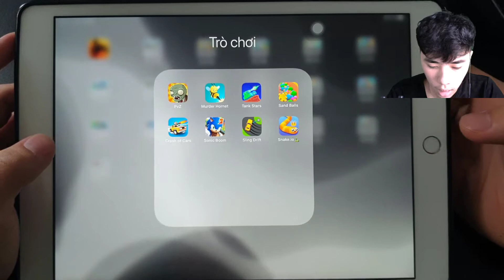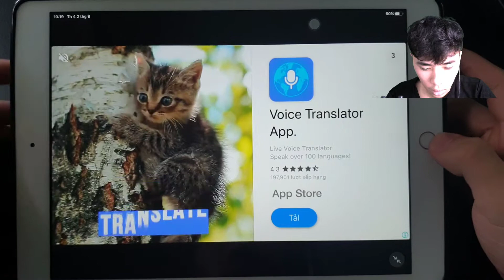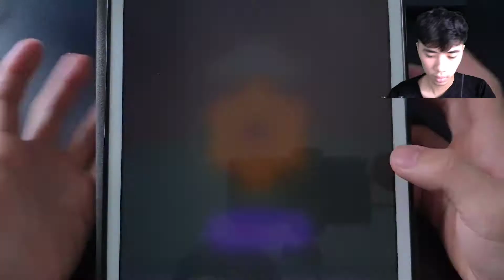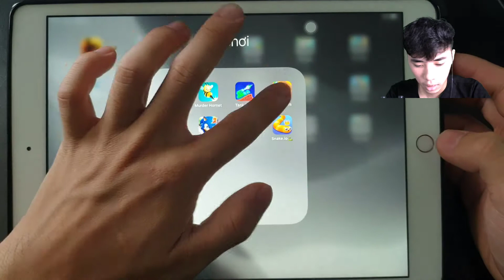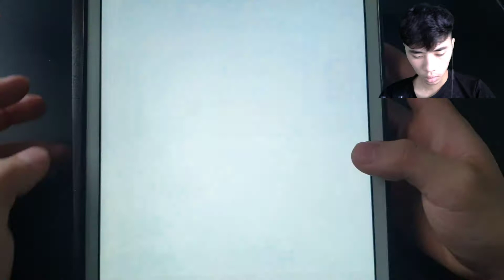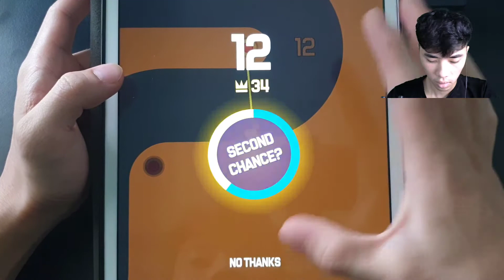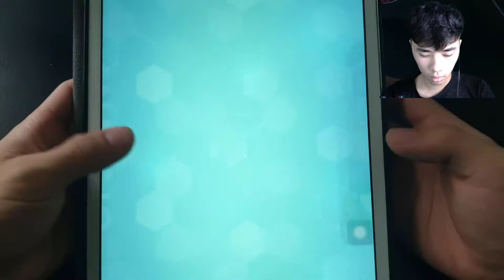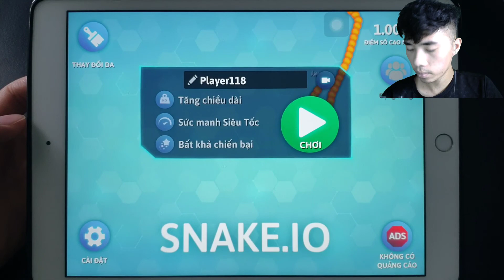PvZ,Murder Hornet,Tank Stars,Sand Balls,Crash of Cars,Sonic Boom,Sling Dirft,Snake.io